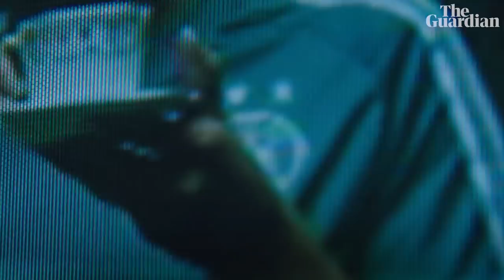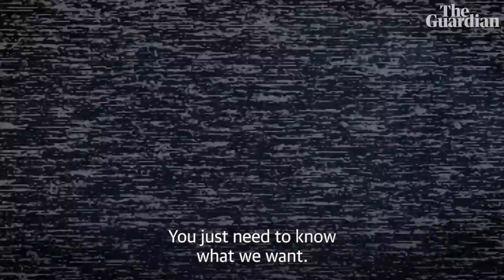Germany's Women's World Cup advert: 'We play for a nation that doesn't even know our names'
Germany's squad announcement video for the Women's World Cup has garnered huge praise online for its strong message of female empowerment and push for equality.

The video, made by sponsor Commerzbank in partnership with the national team, features the squad and their manager Martina Voss-Tecklenburg, and addresses the abuse they have faced in the women's game.

Germany, who have twice lifted the World Cup trophy and are second in Fifa's rankings, are among the favourites going into the tournament in France.